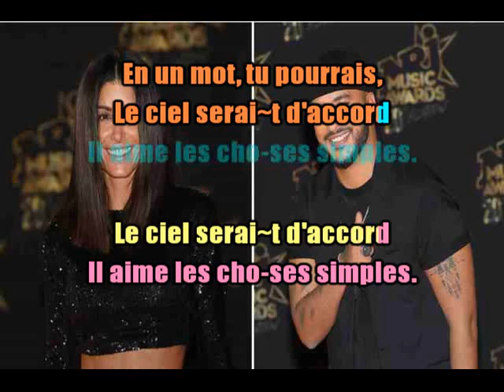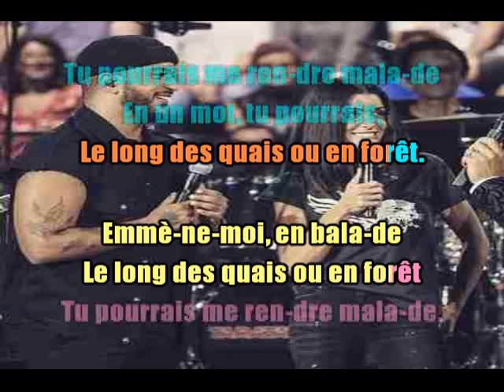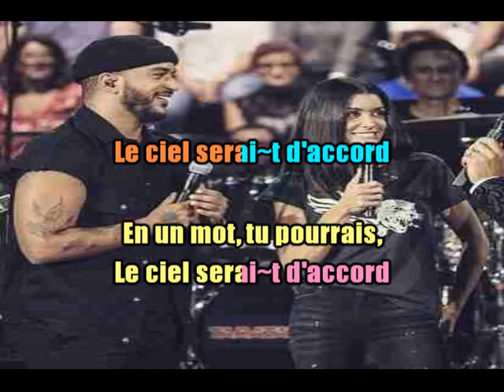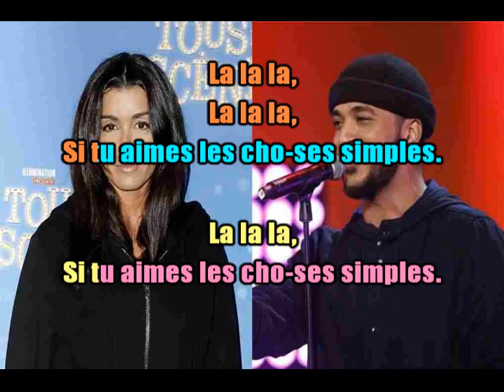KARAOKÉ Jenifer & Slimane Les Choses Simples DUO Création JP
Sortie hier. Bonne journée à toutes et tous.